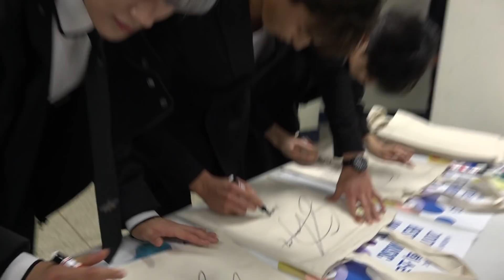Celuv.TV Star Donation - 몬스타엑스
단, 채널의 출처(URL주소 포함)를 명확하게 한 경우 허용 합니다.
   출처를 표기하지 않은 유튜버 발견 시 신고 조치 됩니다.